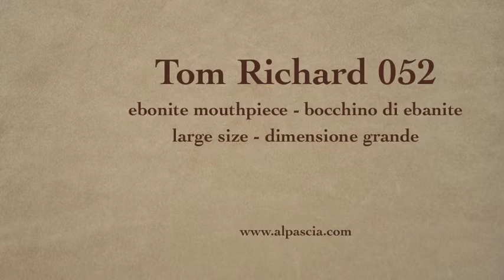pipa Tom Richard 052 - tobacco pipe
Tom Richard